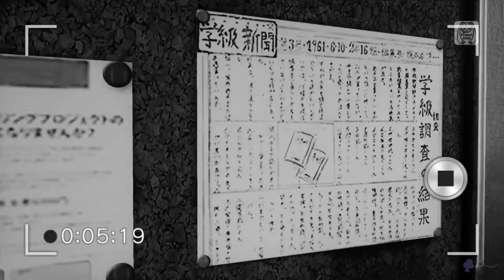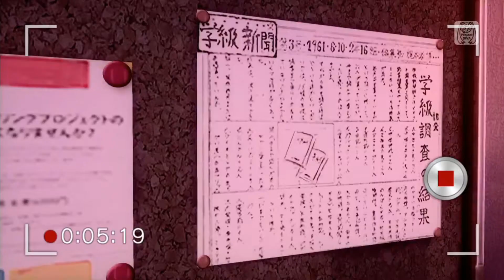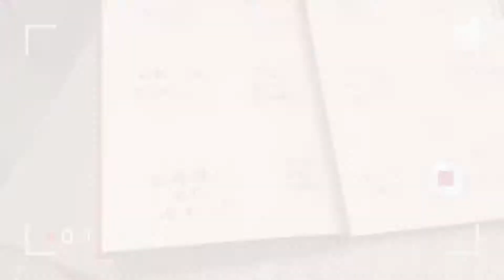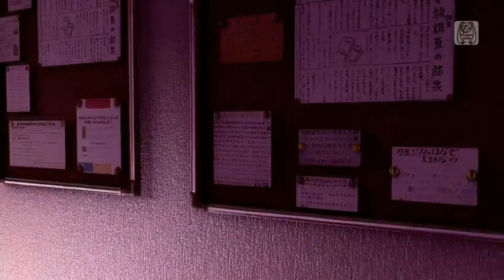[1080P Haku Full風] 桜ノ雨 Cherry Blossom Rain - Yowane Haku 弱音ハク Project DIVA FT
This is not suittable from situation pv. For Yowane Haku again to uploaded...

Originaly song: Cherry Blossom Rain (Sakura no Ame) - halyosy feat Hatsune Miku
Pv scs: 純正天然紳士 & Joshua Professional Gaming
Vb used: Yowane Haku V4x Original
VSQX: KagaT
Edited: my self